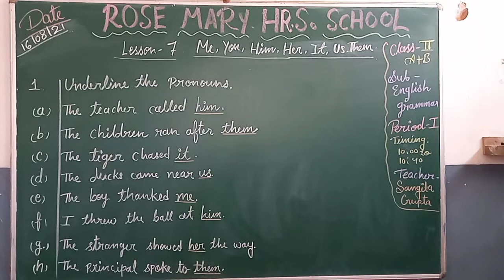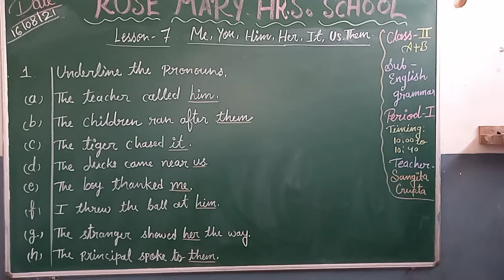lesson-7 "Me,You,Him,Her,It,Us,Them" underline the pronoun subject-English grammar, class 2